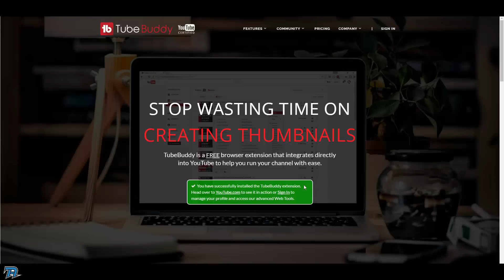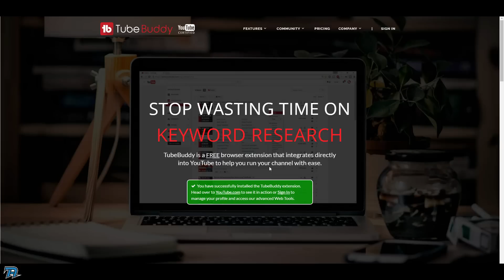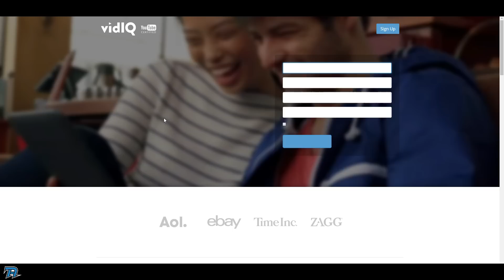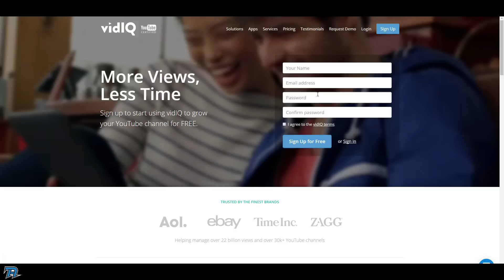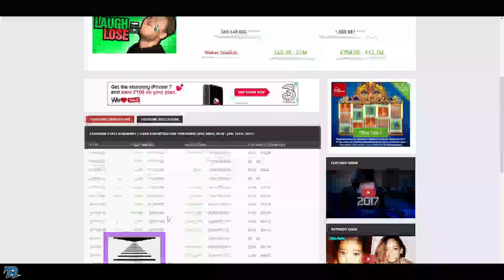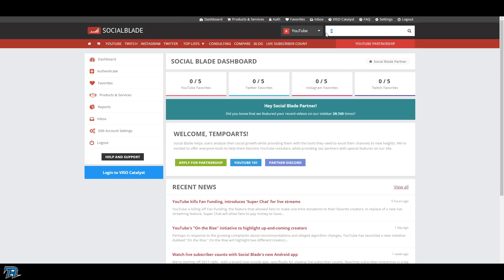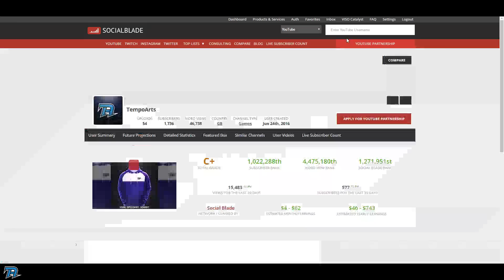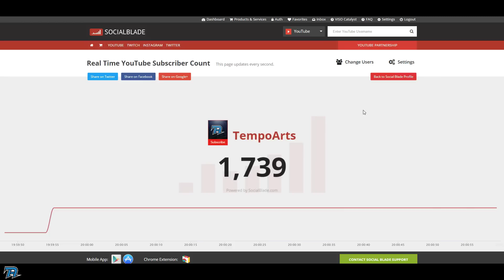Best YouTube Tools To Grow Your Channel In 2017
he best YouTube tools to grow your channel the smart way. This list includes research tools, marketing tools and the best browser plugins that are available to YouTubers today.

Its Been Your Boy...

Tempoarts